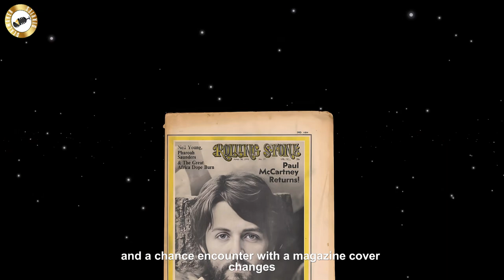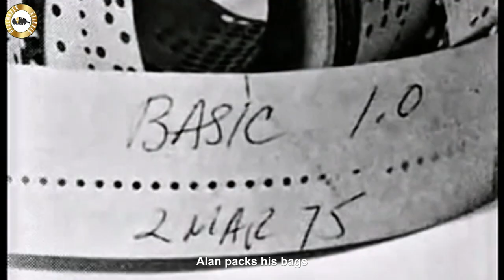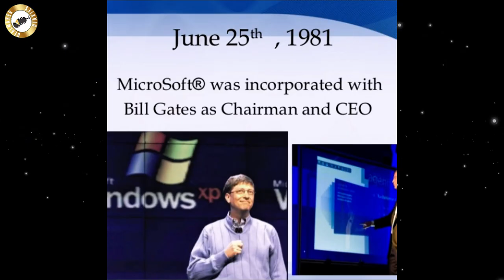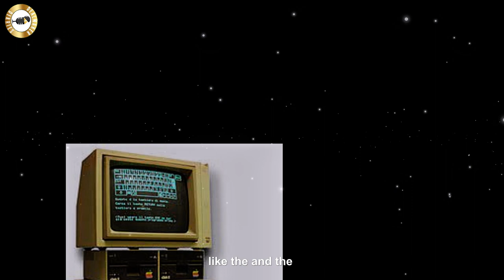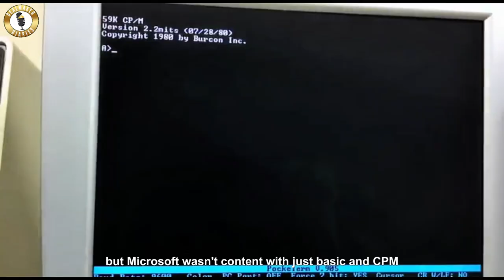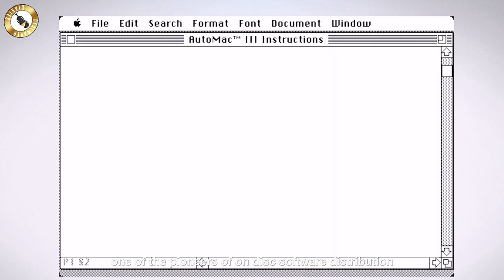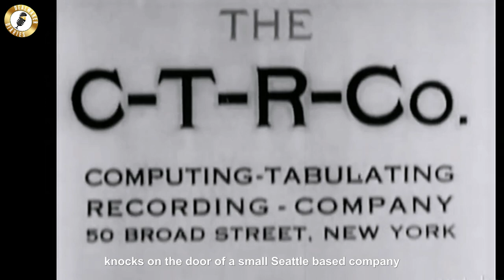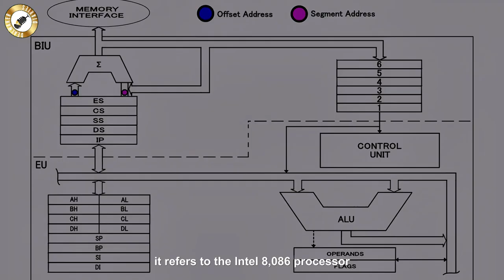The Genius Behind the Empire: Decoding Bill Gates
Step into the extraordinary world of tech titan Bill Gates on Dealmaker Diaries! Explore the fascinating journey of one of the world's most influential entrepreneurs, from co-founding Microsoft to his groundbreaking philanthropic efforts. Delve into Gates's strategic brilliance, innovative mindset, and unparalleled impact on technology, business, and society. Uncover the secrets to his success, the challenges he's overcome, and the lessons he's learned along the way. Join us as we unravel the enigmatic genius of Bill Gates and discover what it takes to build a lasting legacy in the digital age.